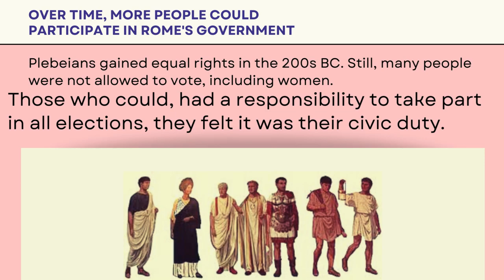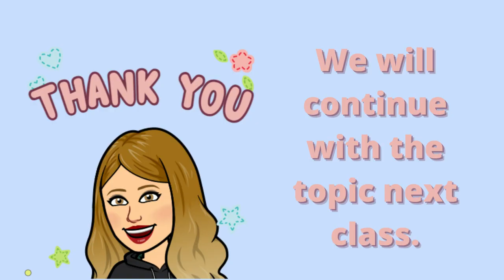Roman Government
A short video about the Roman Government, review and information.